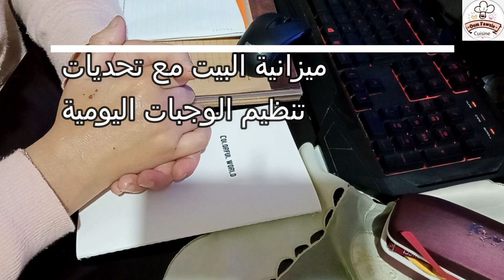كيفاش ندوز الشهر وأنا مرتاحة 👌 ميزانية البيت مع تحديات لتحقيق الأهداف وتنظيم وجباتنا اليومية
كيفاش نظم مصروف البيت#
تنظيم وجبات اليومية#
كيفاش نستهلك بلا ما نتهلك#
السلام عليكم ورحمه الله وبركاته أحبتي في الله
فيديو اليوم عبارة عن خلاصة تجارب وأفكار في حسن التدبير المنزلي كيفاش نظم مصروف البيت مع تحديات لتحقيق الأهداف وتنظيم وجباتنا اليومية ونبقى مرتاحة طيلة الشهر